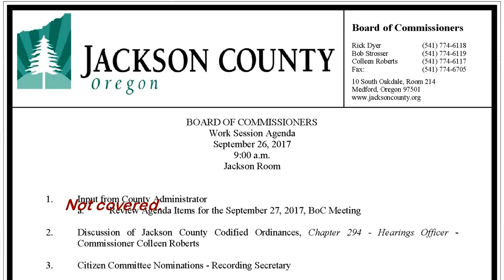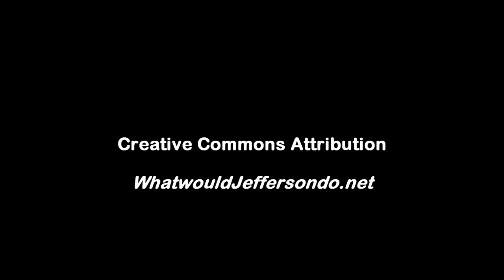Jackson County BOC re: Code Enforcement Chapter 294 - Hearings Officer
Jackson County's Board of Commissioners discussed Section 294 of the codified ordinances, covering the topic of the Code Enforcement Hearings Officer. Participants included Administrator Danny Jordan and Counsel Joel Benton (outside frame).